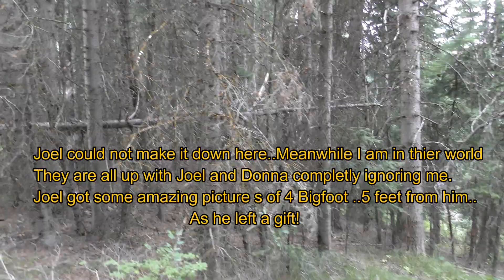Sasquatch World "Hidden In Plain Site" with J & D